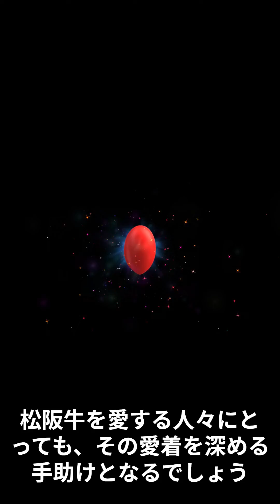本日の雑学～松阪牛の正しい読み方は「まつざかぎゅう」ではなく「まつさかうし」。